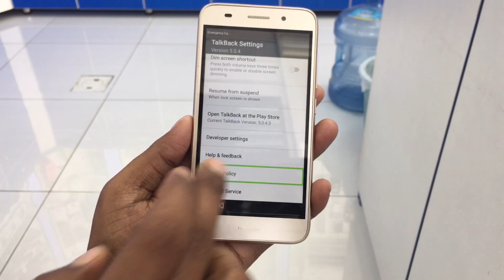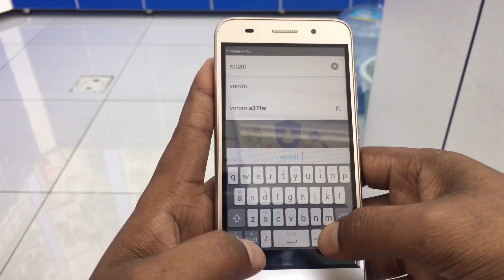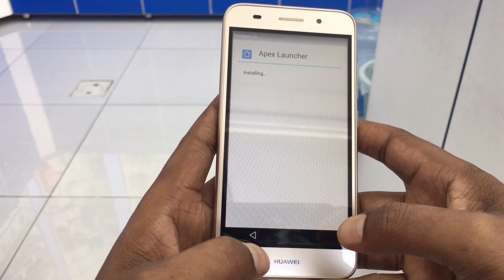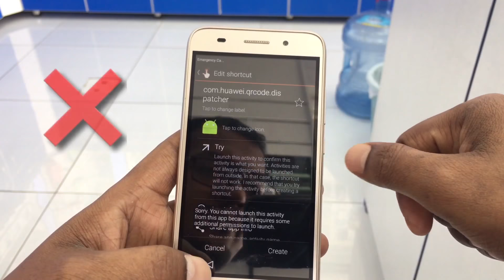Huawei Y6 FRP . Remove Google Account Easy Method 2018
Huawei Y6 Pro FRP Bypass 2018 100% work.
TIT-AL00 FRP BYPASS
Huawei Y6  MYA-L41 FRP DONE
Huawei Y6 II (cam-l21) 2017 frp google account bypass new Method Huawei Y6 (2017) MYA-L41 Way To Bypass Huawei Frp lock Huawei Google Account Bypass frp lock bypass Solution 2017

Alcatel FRP bypass Android 7.0/7.1 Method 2018
Bypass Google Account Alcatel Pixi 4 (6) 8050D, 8050E, 8050G new method easy Débloquer un compte Google Alcatel Pixi 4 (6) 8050D, 8050E, 8050G
How to Remove Bypass Google Account Alcatel Pixi 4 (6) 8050D, 8050E, 8050G
Here are the steps to remove factory reset protection / Google previously synced account lock from your Alcatel Pixi 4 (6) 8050D, 8050E, 8050G .
Alcatel FRP bypass 6.0.1/7.0 new method 2018
 Alcatel Google Account Bypass New Security No pop up bar Solution
Bypass FRP Lock Android 7.0, 7.1 2018
►Queries Solved -
1.Bypass Google Account Verification Android.
2.Remove/Reset FRP Lock or Bypass Google Lock.
3.Bypass Google Account or FRP Protection Any Android.
4.Easy Way To Bypass Google Account Verification Any Android.